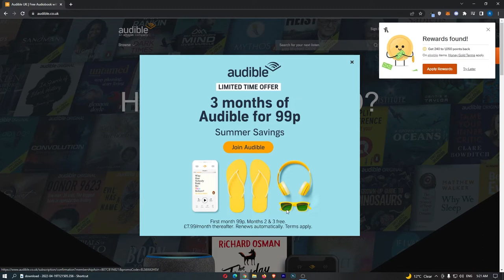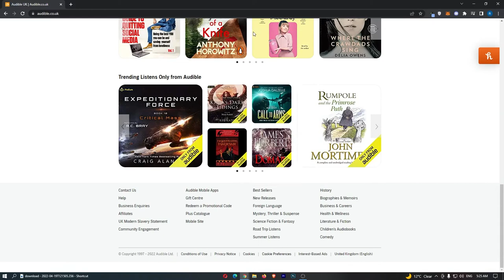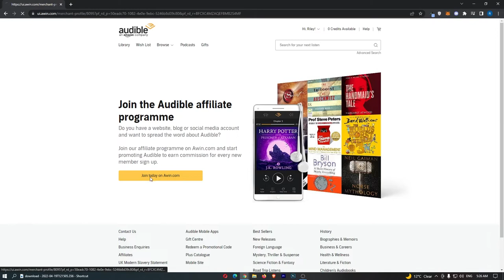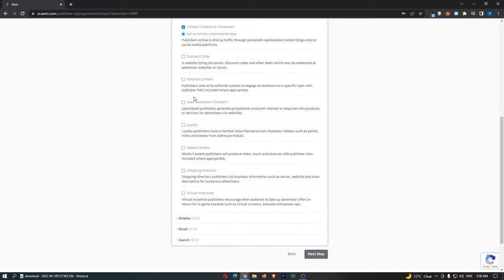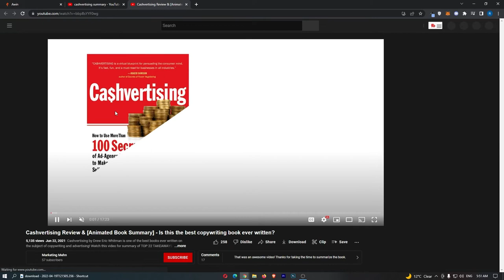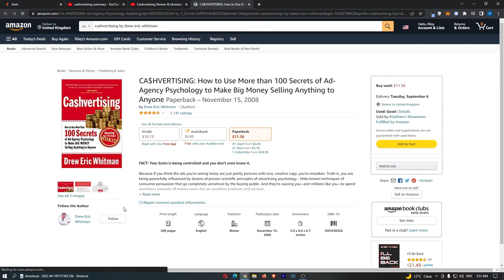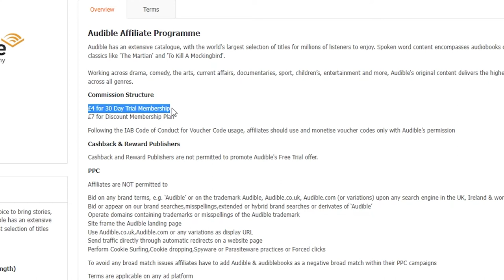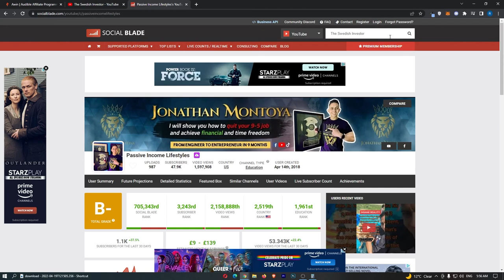How To Make Money With The Audible Affiliate Program In 2022 (For Beginners)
In this video, I'm going to be giving you a step by step tutorial on how to make money online with Audible Affiliate Program.

Audible Affiliate Program is one of the best ways that you can make money online from home in 2022